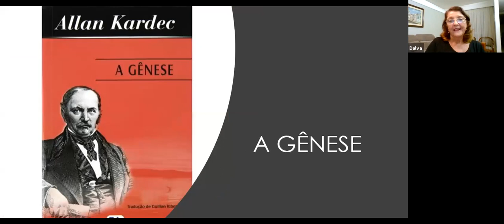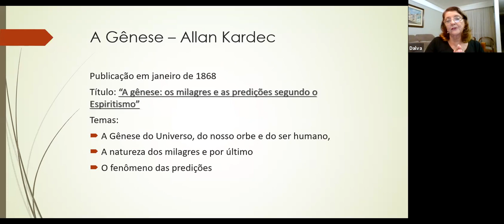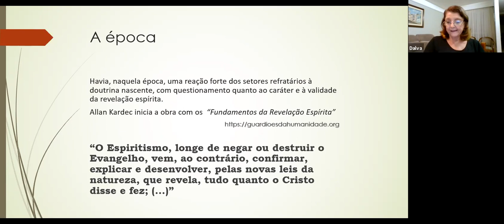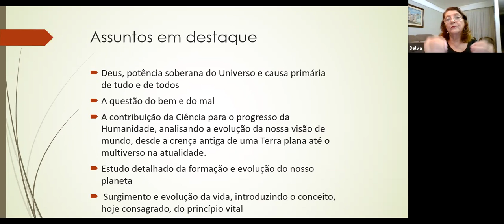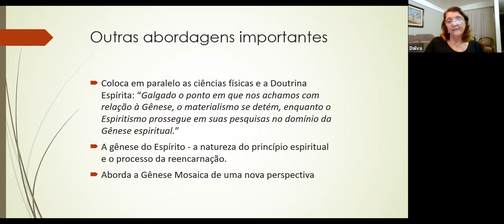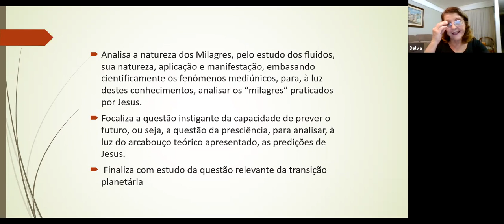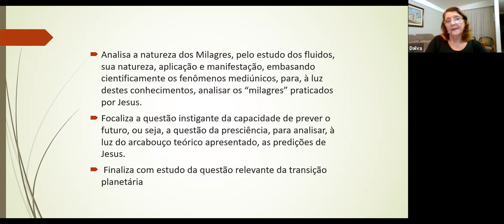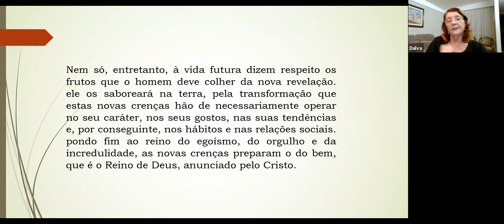PALESTRA A GÊNESE COM DALVA SILVA SOUZA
Realizada via Zoom no CEAK em 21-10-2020.